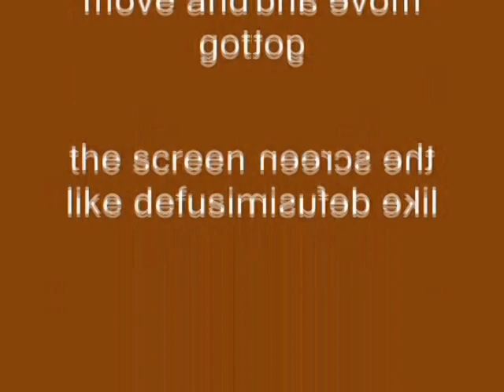Windows XP Installation Music In BFDI The Object Thingy G-Major 11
Made Friday on January 18, 2019, 11:48:55 pm to 11:50:48 pm

G-Major 10:

VideoFX

1st: Invert - (Default) or 100% Inversion

2nd: Channel Blend - RGB to BGR

3rd: HSL Adjust - Invert Color

4th: Mirror - Reflect Left

AudioFX

Pitch Change For Each Track:

1st Track:        7

2nd Track:     4

3rd Track:      0

4th Track:     -5

5th Track:     -12

After rendering a soundtrack in G-Major 10's five pitches, drag it on a new project and follow the instruction(s) below.

AudioFX

1st Track:        -1

2nd Track:      0

G-Major 1:

VideoFX

2nd: HSL Adjust - Invert Color

3rd: Invert - (Default) or 100% Inversion

AudioFX

1st Track:       8